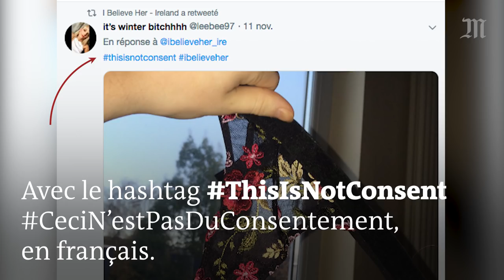Une députée brandit un string au Parlement irlandais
Le 13 novembre, la députée Ruth Coppinger a brandi un string au Parlement irlandais. Elle entend ainsi dénoncer la défense d’une avocate dans une affaire de viol. Effectivement, pour faire innocenter son client, l’avocate en question a présenté au tribunal le string que portait la plaignante le jour du viol, induisant un lien entre ses sous-vêtements et son consentement. Verdict : les jurés ont estimé que l’accusé n’était pas coupable de viol. Indignées, de nombreuses femmes ont posté des photos de leurs sous-vêtements avec le hashtag ThisIsNotConsent (« ceci n’est pas du consentement ») et sont descendues dans la rue.